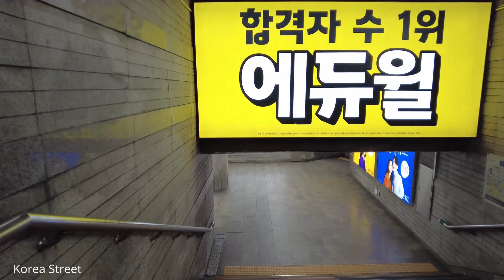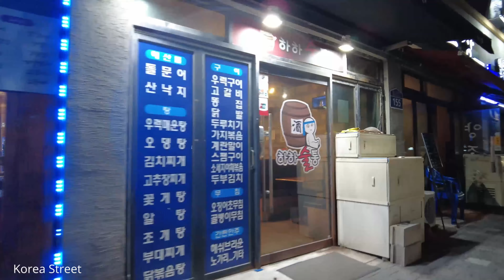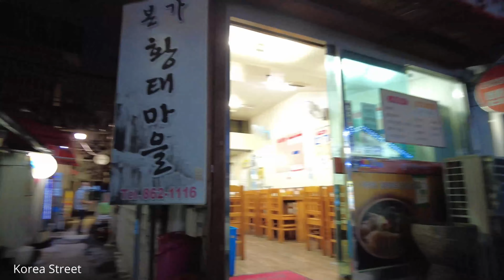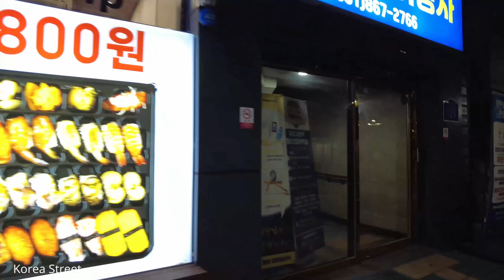[4K] 부산 지하철 1호선, 3호선 연산역 일대 여기저기 걸어다녔습니다. Walking around Busan Yeonsan Subway Station 술집 맛집 유흥가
COVID-19 4단계 거리두기 때문에 연산동에 사람들이 많이 보이지 않네요.
There aren't many people in Yeonsan-dong because there are 4 levels of distance between COVID-19.